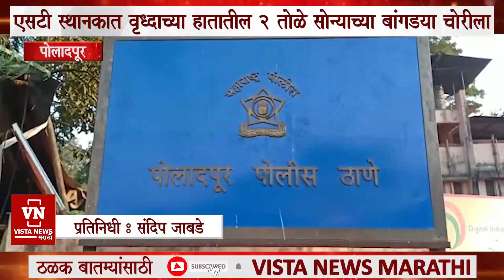पोलादपूर एसटी स्थानकामध्ये वृध्देच्या हातातील दोन तोळे वजनाच्या सोन्याच्या बांगडयांची चोरी